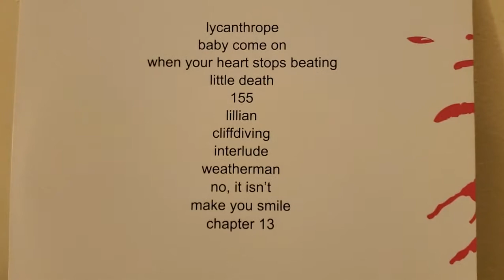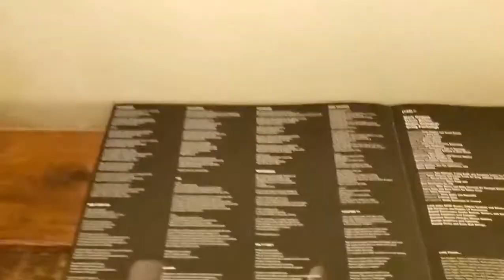3MVR #22: When Your Heart Stops Beating - +44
- Interscope Records / SRC126
- 2019 SRC Vinyl Exclusive Pressing / UPC: 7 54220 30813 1
- Pink Marble / 1,500 Copies

(I don't any of the music played in this video... but you already knew that. This is just so the Puritans and the labels won't be angered. Have a great day!)